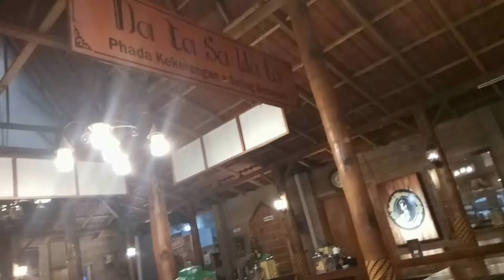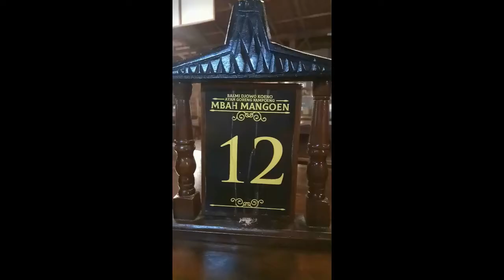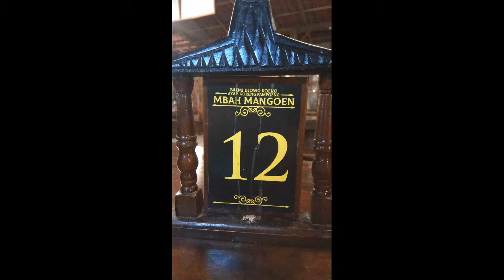BAKMI JOWO KOENO MBAH MANGOEN SOLO